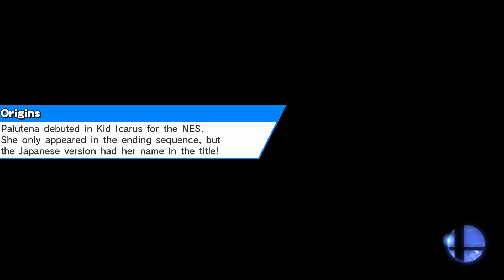Super Smash Bros for Wii U: Classic Co-Op - ZS Samus and Link - Part 1 - Game Mode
We're still new to Smash 4 but we're learning the hard way as we take on some co-op Classic Mode, today with Link and Zero Suit Samus.